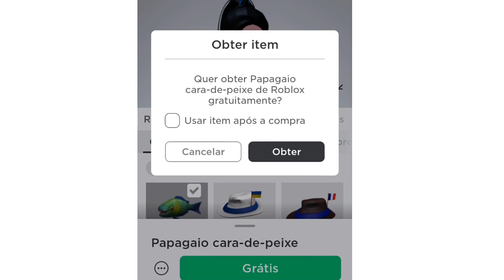*GRÁTIS NO ROBLOX *ACESSÓRIO DE CABEÇA😱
[ TODO ÍTEM GRÁTIS É POR TEMPO LIMITADO]

OLÁ TURMA!